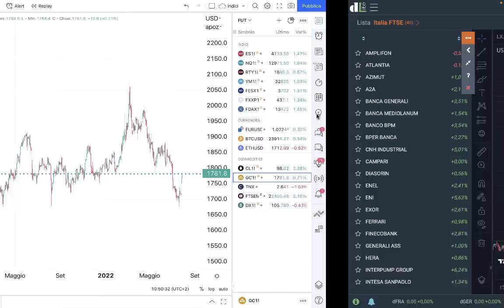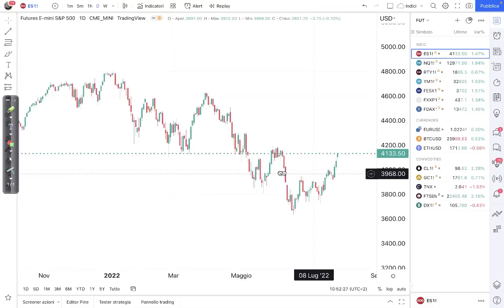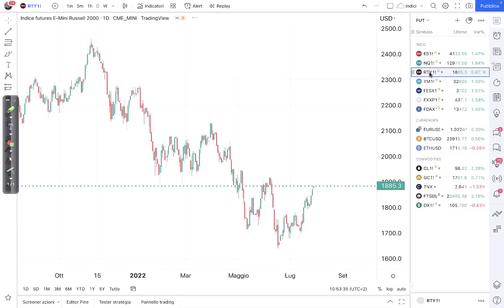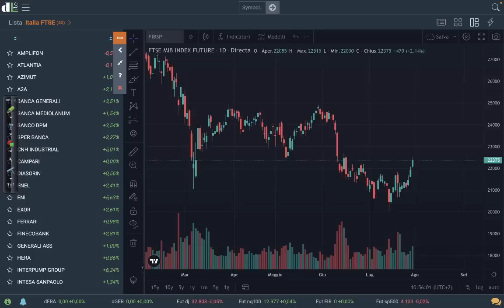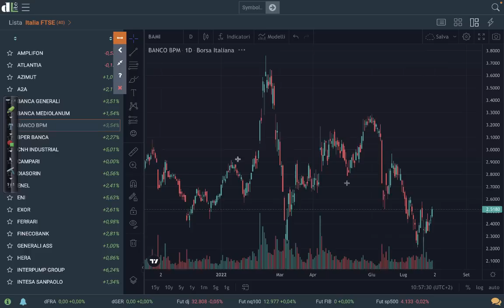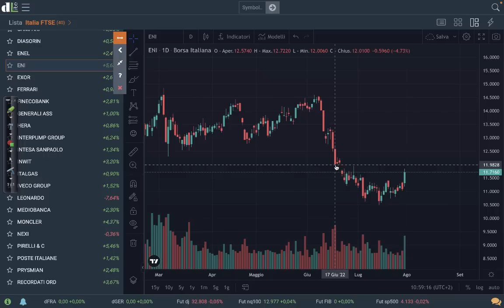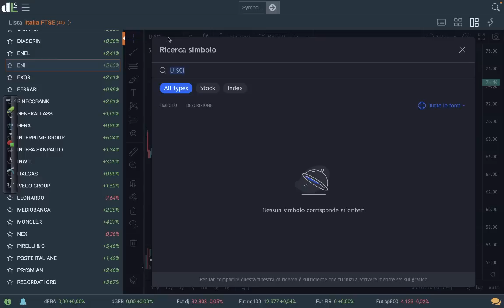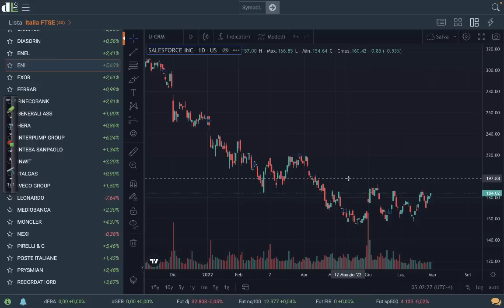Analisi di Davide Biocchi | Titoli, Indici, Commodities e valute | 30.07.2022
Scrivi un WhatsApp a Davide: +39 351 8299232